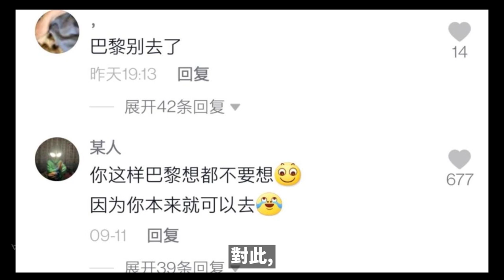“袋鼠搖”管晨辰東京奧運一戰成名，16歲擊敗美將拜爾斯奪冠，全運會爆冷門僅第五，生日會舞蹈視頻遭遇網暴。與全紅嬋同是00後奧運選手。管晨辰解釋「袋鼠搖」由來.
“ 袋鼠搖 ” 管晨辰 東京奧運一戰成名，16歲擊敗美將 拜爾斯 奪冠， 全運會 再爆冷門！奧運冠軍管晨辰僅第5，重大失誤無緣領獎臺，生日會舞蹈視頻遭遇網暴。與 全紅嬋 同是 00後奧運選手 6歲開始練體操，目前是國家一級運動員。管晨辰解釋「袋鼠搖」由來.